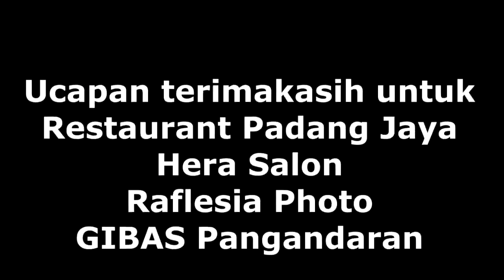IBU WIDA fith MINORI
BIDOL Organizer